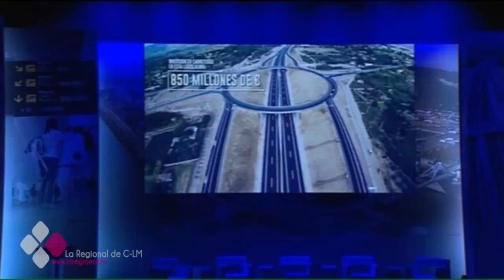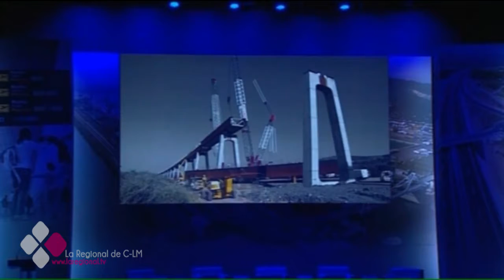ES ACTUALIDAD 30-03-17 C